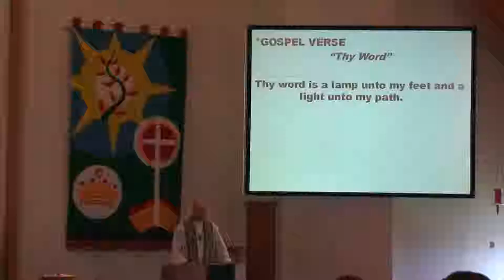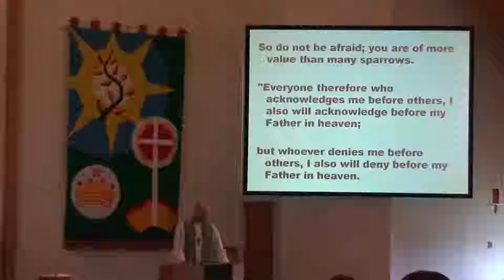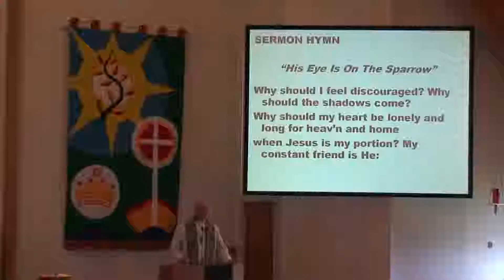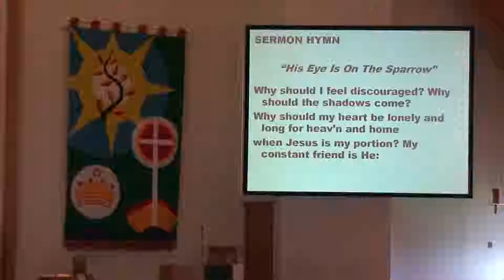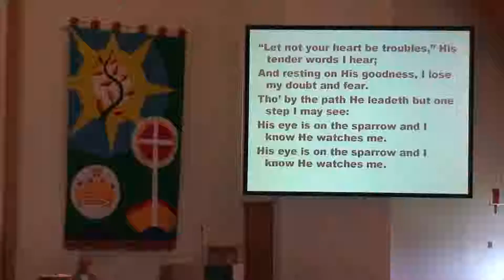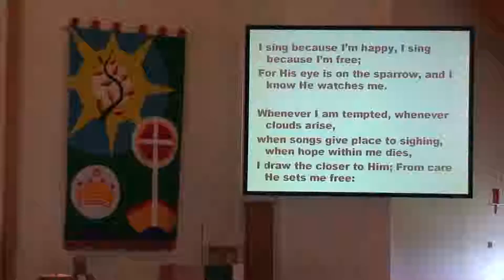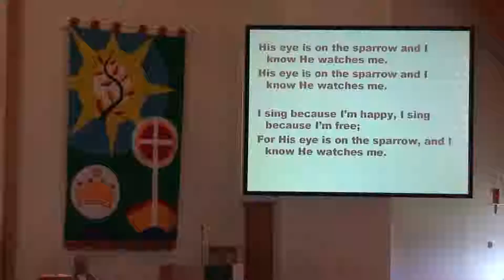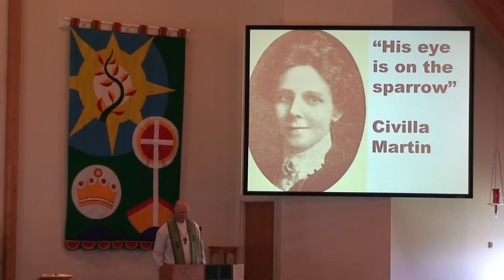Bethel Lutheran Worship_6/22/14_Gospel & Sermon Part 1